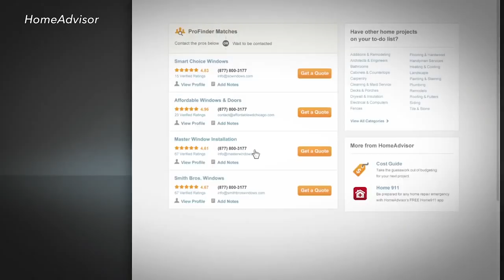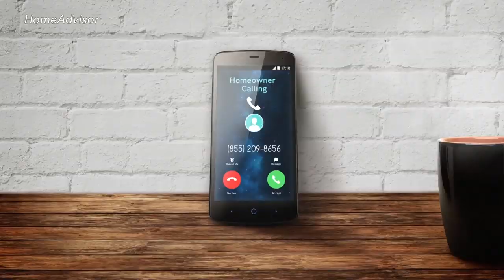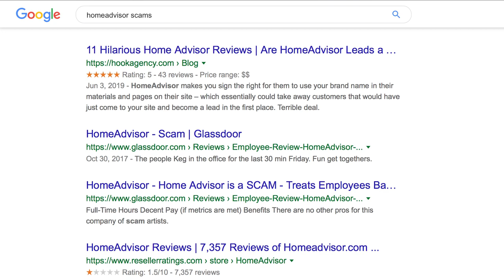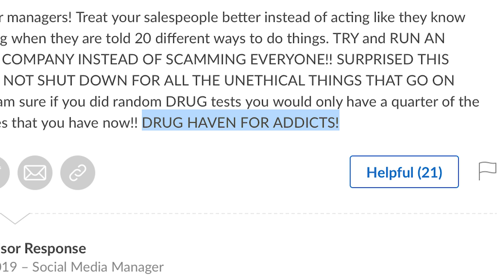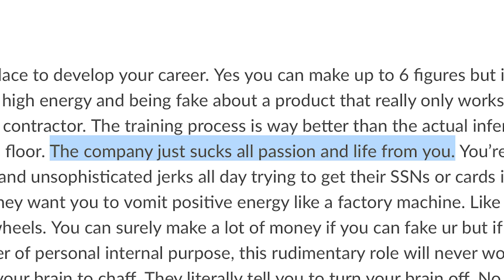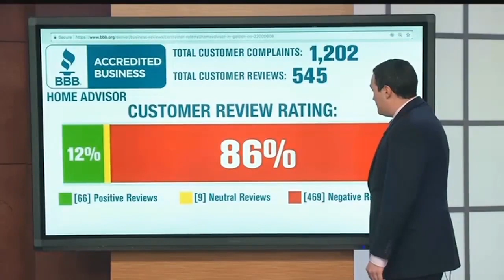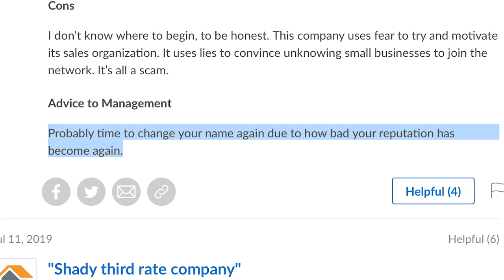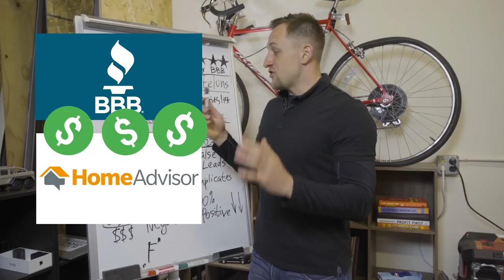Home Advisor Review: 10 shocking facts about Billion Dollar Fraud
Roofing contractors from the list are backed by Directorii's $20,000 guarantee

00:50 ServiceMagic is now HomeAdvisor
01:29 HomeAdvisor is not free
02:38 HomeAdvisor never refunds contractors
04:19 HomeAdvisor recycles leads
06:05 HomeAdvisor trains employees to lie to contractors
07:46 HomeAdvisor is one of the worst employers
09:50 Employees accuse HomeAdvisor of scams
10:48 CEO of HomeAdvisor is the highest paid CEO in Colorado
11:19 HomeAdvisor's reputation is declining
12:27 HomeAdvisor has a high rating with BBB

You have been scammed.
If you have been scammed by Home Advisor you must do all 3 steps to start the beginning of the end:
1. Simply file a complaint with federal trade commission,
2. File complaint with Better Business Bureau (don't expect BBB to help, you probably not gonna get actual answer but at least it will be published where people read it).
We can make a difference!!!

You've seen the commercials on tv but did you know that Home Advisor is a billion dollar scam! Watch as Dmitry exposes this joke of a company!

-Home Advisor charges contractors for fake leads!
-Drugs and alcohol are rampant at Home Advisor!
-The BBB is covering for Home Advisor!
-and more!

10 shocking facts about home advisor scam

1. Reason number #1 home advisor is just a new name for failed company called Service Magic.
2. Home advisor is not free. They charge arm and a leg contractors for your information. They make millions of dollars selling your information.
3. Home advisor NEVER refunds money. Once they have your phone and number they will sell it to many contractors to make a buck. Instantly.
4. Home advisor does recycle leads. The moment they need to get some money they simply will send leads again.
5. Home advisor trains sales reps to lie to contractors, as well as sign them around background checks. They have scripts for everything.
6. Home advisor is one of the worst places to work for . Drugs and alcohol as well as sexual harassment is mentioned often in reviews from current and previous employees, high turn over rate, questionable work ethics, low pay, hard environment, needless.
7. Home advisor employees have been coming forward many times to shed a light on scam. Roofing insights have many contacts as well. Employees accuse company of fraud, scam, and state they had to lie to hundreds contractors to make a living.
8. Chris Therril was highest paid CEO in Colorado in 2018. 68millons
9. Home advisor reputation has been declining dramatically over the last few years and has been mentioned in almost every state local media's, have been sued by state of California, class action law suit has been initiated, but none of that seemed to bother HA or triggers any changes: reviews are only getting worse, scandals take more places, more negative reviews are coming out, what's next?
10. With all of that: the only place HA maintains good reputation is corrupted Better business review who gives both Angie's list, home advisor shopping A-. Bbb says it has 13 factors. even getting complaint a day but if you look at patterns

Roofing Insights
The Voice of the Roofing Community